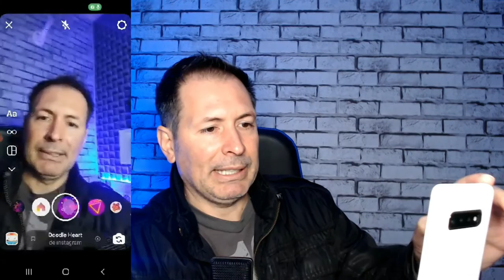Esse NOVO STICKER nos STORIES é MUITO BOM veja como USAR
Mais uma nova novidade nos Stories do Instagram , agora ficou mais fácil ainda ter reações com um só clique , espero que gostem dessa dica.